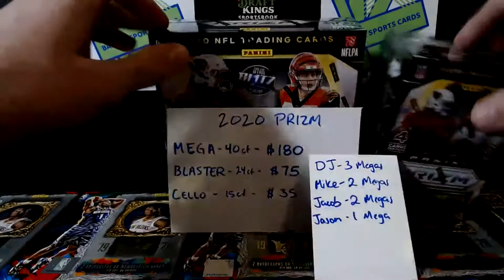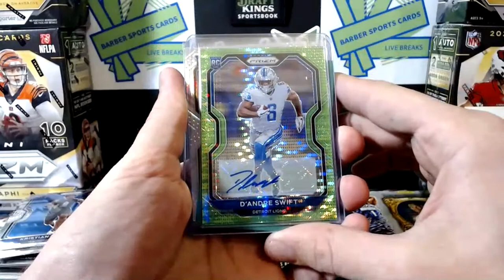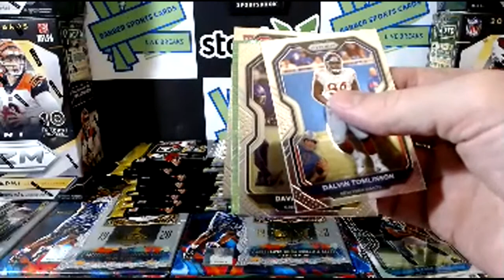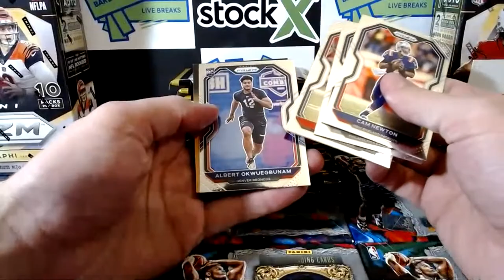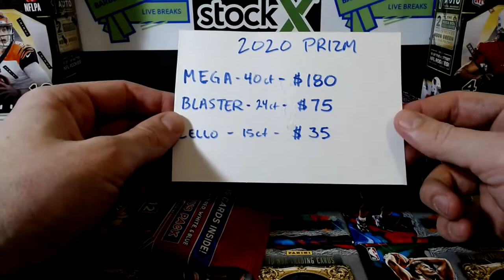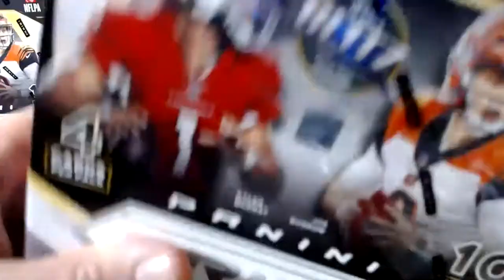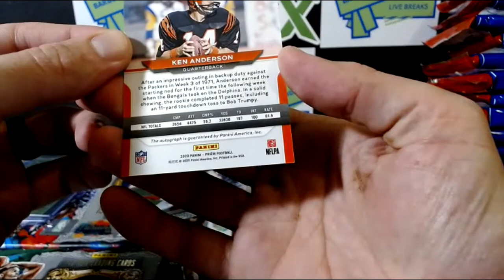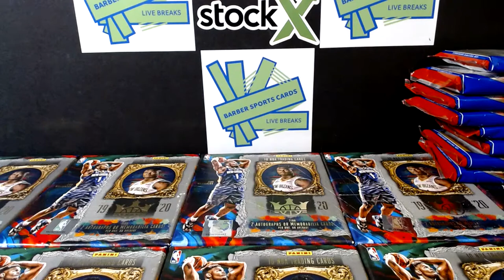2020 Prizm Football personals - Megas, Blasters, Cellos